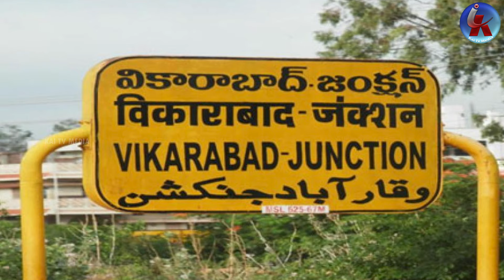కాంగ్రెస్‌లోకి పట్నం దంపతులు..? Former minister Patnam Mahender Reddy couple Likely To Join Congress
చేవెళ్ల కాంగ్రెస్ ఎంపీ అభ్యర్థిగా పట్నం..? ఇదే సాక్ష్యం || Former minister Mahender Reddy's couple Likely To Join Congress || Chevella || Revanth reddy || Kai tv media